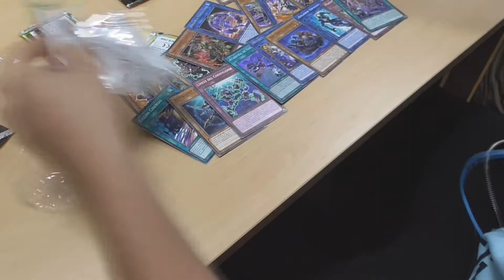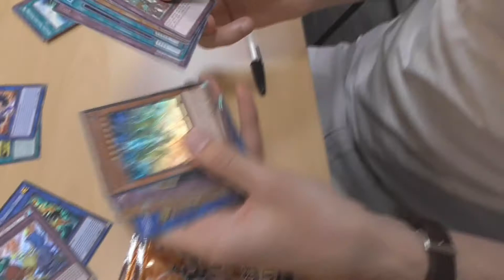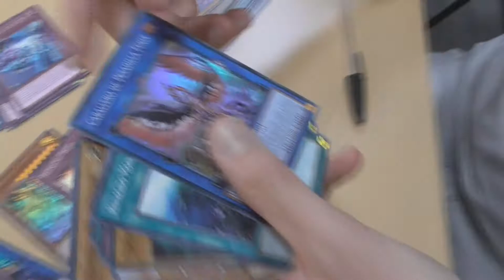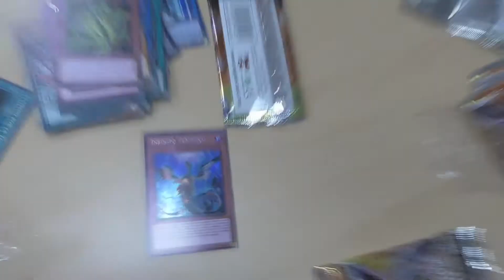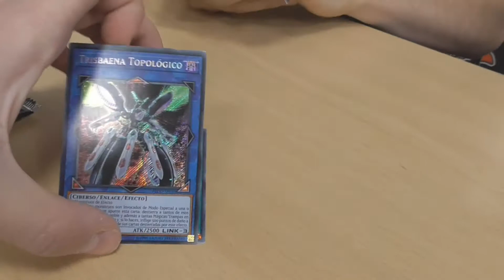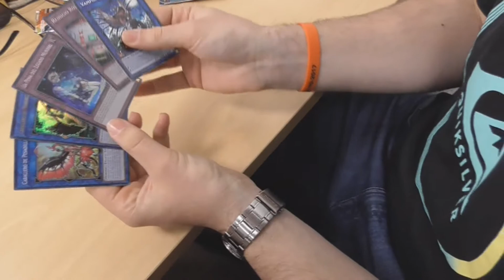SNEAK PEEK FLAMES OF DESTRUCTION